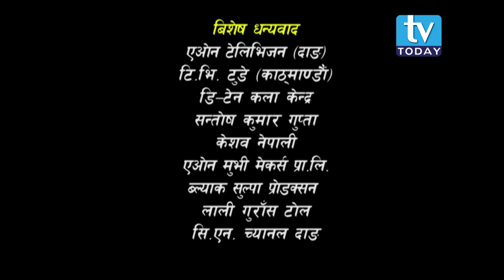हाँस्य टेली श्रीङ्खला "अक्क बक्क" "AKKA BAKKA"भाग - ८ || Comedy Tele-Serial "AKKA BAKKA" Episode 8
हाँस्य टेली श्रीङ्खला "अक्क बक्क"  "AKKA BAKKA" भाग - ८ || Nepali Comedy Tele-Serial "AKKA BAKKA" Episode 7
Story/Screenplay/Dialogue/Direction:Madu Sudan Khadka,Sanjaya nath Yogi
Cinematographer: Biru Chaudhary
Assistant Director : Tikarm Bhusal
Assistant Cinematographer-Sangit Pandey
Editor: Amritman Oli,Tank Malla
Post Production: Aone Movie Makers
Light Management:
Live Sound Management: Ashok Pandey
Makeup:
Title Song: Madu Sudan Khadka
Music/Vocal:  Dipak OLi
Music Arrangement: Bishalman Shrestha

परिवर्तनका लागि सञ्चार, सञ्चारका लागि “एओन टेलिभिजन”
only on Aone Television official YouTube channel.

!...Unauthorized downloading and uploading on YouTube channel is Strictly Prohibited And will attract punitive measures from Aone Television.

Right for this video is provided by D-Ten Entertainment Pvt.Ltd.

कृपया तपाईले सुचना, मनोरञ्जन, बिज्ञान तथा बिश्व ब्याापी आश्चर्यजनक तथ्यहरुका जानकारीका लागि तलको लिङ्कमा क्लिक गरी एओन टेलिभिजन
सस्क्राइब गर्नुहोला ।